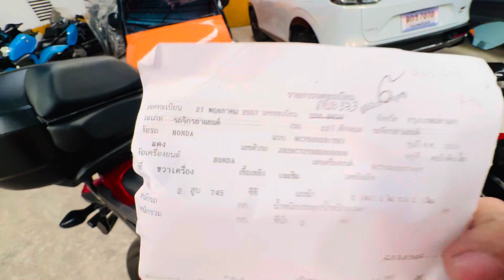Honda NC750XD เกียร์DCT ปี14 สายจอดใช้น้อย 4xxxกิโล รายการตกแต่งเพิ่ม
Honda NC750XD เกียร์DCT ปี14 สายจอดใช้น้อย 4xxxกิโล รายการตกแต่งเพิ่มและเซอร์วิส

- ชิวหน้า Honda
- การ์ดแฮนด์ ADV
- ที่ชาร์จ Usb
- ยึดมือถือกันน้ำ
- กระจกมองข้างทาง Rizoma
- แร๊คท้าย Oyabun
- กล่องท้าย Shard SH48
- พนักพิงกล่อง
- ตีนเป็ดขาตั้งข้าง
- กันรอยถัง H2C
- ไล่น๊อต Tupaknam
- สติ้กเกอร์ติดล้อหน้าหลัง
- เปลี่ยนถ่ายของเหลวEni
- แบตใหม่

รถออกศูนย์ สีเดิมทั้งคัน  มือเดียวในเล่ม สวยกิ้บราคา 149,000฿ จัดไฟแนนซ์ได้

รูปคันนี้เพิ่มเติมที่

ดูรถที่พร้อมขายเพิ่มเติมได้ที่

ร้านตาเบิ้ลรับซื้อ-ขาย-แลกเปลี่ยน-ซ่อมแซม-ตกแต่ง-ฝากขายรถ-รับจำนำรถ(จอดรถ)-จำหน่ายอุปกรณ์ตกแต่งจากนอก